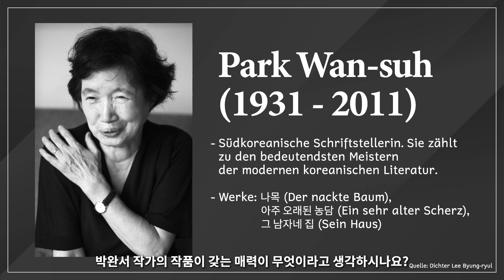[한국어자막] EP7. 새로운 물결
한독 수교 140주년 인터뷰 시리즈 "조선과 덕국 - 한국과 독일로"

특별기획 7편 ‘새로운 물결’에서는 필립 빈디쉬만으로부터 한국 문학의 매력에 빠지게 된 계기와 한류의 새 축으로 자리매김한 ‘K-문학’ 열풍에 대해 들어본다.